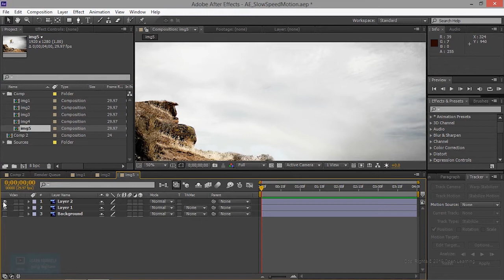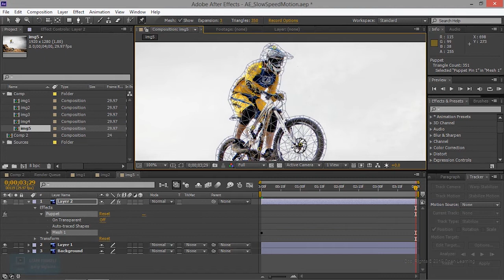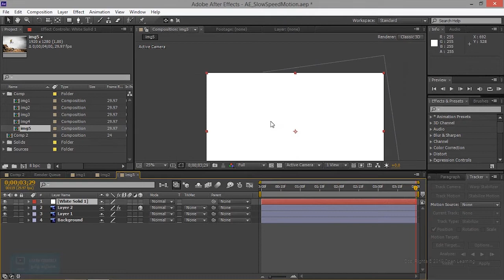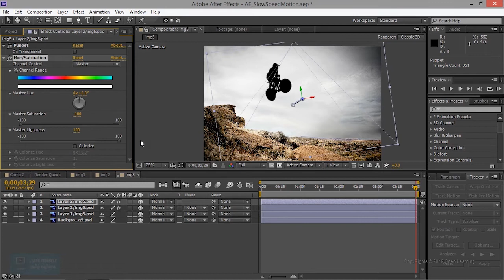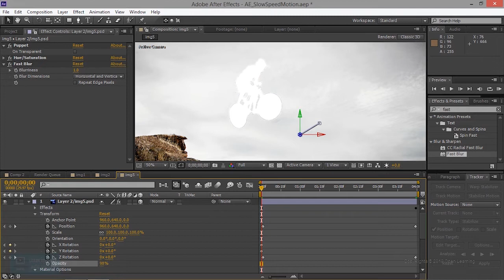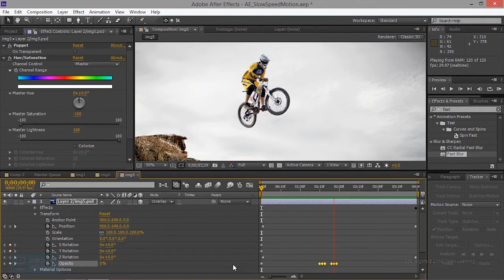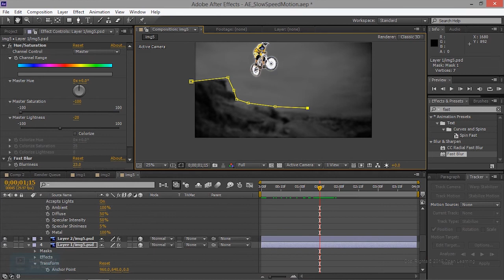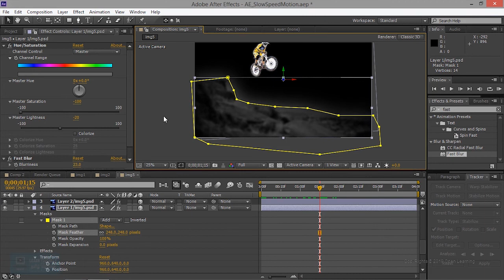High-Speed Camera Effect | User Puppet tool in After Effects | Lesson 4/7 | Tamil Tutorial